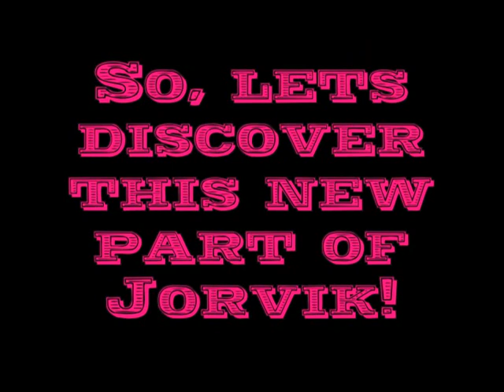Over the bridge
AUFKLAPPEN! INFOS!

Zum Video:

Aufnahmeprogramm:  Fraps und Bandicam
Bearbeitungsprogramm: Video Deluxe 2016

Wenn ihr mir schreiben wollt:
Joline Seadaughter
Postfach 15 44
82305 Starnberg

Name: Joline Seadaughter
Alter: 18
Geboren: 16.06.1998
Wohnhaft: Irgendwo in München :)
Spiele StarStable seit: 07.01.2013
Spiele auf Server: 1 "Winter Star"
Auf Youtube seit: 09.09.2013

Das macht Joline sonst so:
Ich habe einen zweiten Youtubekanal, weil ich auch total gerne Musikvideos zu meinen Lieblingsserien und Lieblingsfilmen schneide! Dort mache ich derzeit auch ein kleines LP zu Harry Potter 6.

Die Joline denkt sich gerne Geschichten aus, was ihr wahrscheinlich an meinen ganzen Serien schon gemerkt habt.

Deshalb schreibe ich nonstop FanFictions.
Zum einen habe ich mal auf folgender FanFictionseite geschrieben, bin aber nicht mehr so viel dort unterwegs. Auf dieser Seite findet ihr auch meine bekannteste FanFictionen „Die Tochter der Eiskönigin“:

Auf dieser FanFictionseite bin ich noch nicht sooo lange aktiv, aber ich schreibe dort immer sehr fleißig an meinen Geschichten weiter. Hier findet ihr auch die Fortsetzung zu „Die Tochter der Eiskönigin“:

(Lest mal in meine "Once upon a time"-Sachen rein, da bin ich voll Fan von :D)

Mein Motto: Mut ist nicht die Abwesenheit von Angst, sonder die Erkenntnis, dass etwas anderes wichtiger ist als Angst.